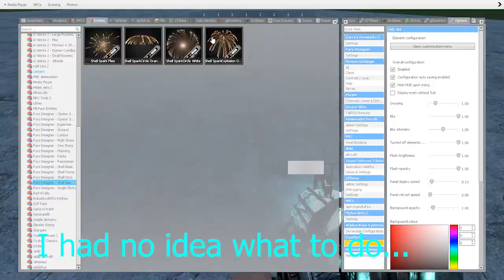It's My 15th Birthday | Short Gmod Videos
I had no idea what to do for my birthday, as I have already had a family birthday party, so I just played around with fireworks lul

My Byte (yes I have one):
JohnCroissant / John Croissant